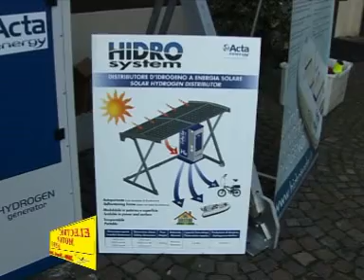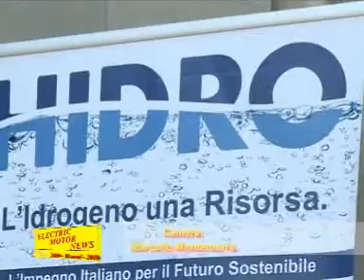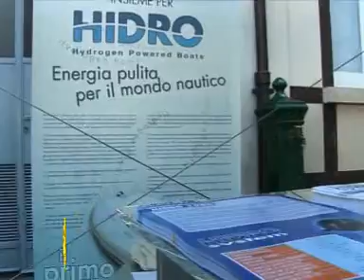Acta Energy - Davide Casetti - Electric Motor News n° 34 (2010)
Inizio della puntata n° 34 di Electric Motor News dell'anno 2010 dal lago di Lecco, in occasione di una regata velica che si è tenuta nella citta lariana e dove Acta Energy ha presentato nuovi prodotti.
Davide Casetti, nell'intervista, spiega non solo il nuovo prodotto che abbiamo visto a Lecco, ma anche quello che Acta Energy in collaborazione con Callegari ha presentato in anteprima nello scorso Salone Nautico di Genova.
Nell'intervista Casetti spiega aspetti tecnici dei prodotti, parla della commercializzazione, del mercato, delle pensiline fotovoltaiche per la ricarica di diversi tipi di veicoli ed anticipa la costituzione di una nuova società con il marchio Hidro.
Riprese: Marcello Montemurro